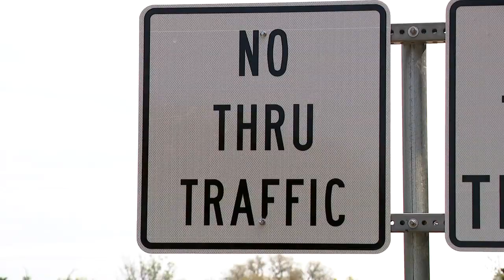Helotes ordinance cites non-residents for driving on some public streets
A new ordinance in Helotes makes some city streets off-limits to drivers who don't live there. It's designed to prevent people from taking a shortcut through a particular neighborhood.